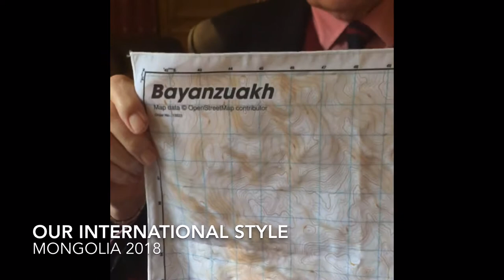Making an adventure out of life with John Blashford-Snell-Snell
John Blashford-Snell gives us his advice on making an adventure out of life. Interviewed by SplashMaps at the Travellers Club Pall Mall